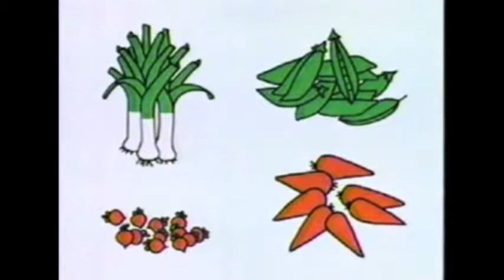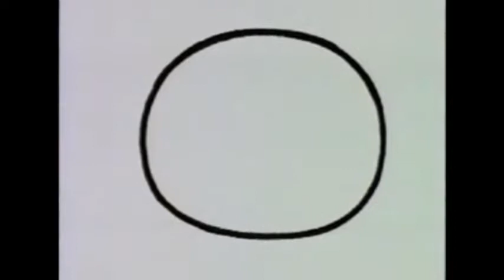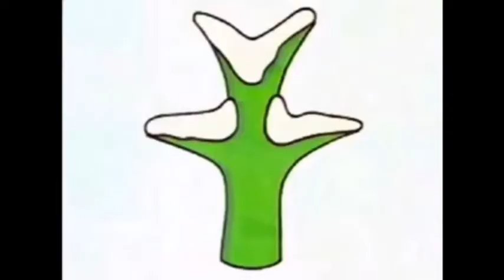J. S. Bach “Organ Works” (Helmut Walcha) 2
1) Trio Sonata No. 1 in E-Flat Major, BWV 525
2) Trio Sonata No. 2 in C Minor, BWV 526
3) Trio Sonata No. 3 in D Minor, BWV 527
4) Trio Sonata No. 4 in E Minor, BWV 528
5) Trio Sonata No. 5 in C Major, BWV 529
6) Trio Sonata No. 6 in G Major, BWV 530